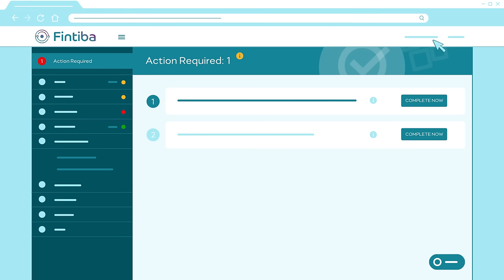How to open a Fintiba Blocked Account for Germany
Accelerate your visa application for Germany by opening your Fintiba Blocked Account fully online and secure. Officially approved by the German Federal Foreign Office.

We’ve made proving your financial resources for your visa application as easy as it gets. By offering a fully digital process, we accelerate your way to Germany. The app-based solution with step by step guidance guarantees that you never miss an important to-do.

We ease the way through German bureaucracy – you focus on the important: enjoying Germany!

Blocked Account  |  Health Insurance  |  Student solutions